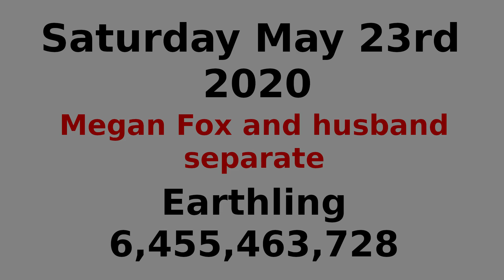Megan Fox is living somewhere else says her husband Brian Austin Green